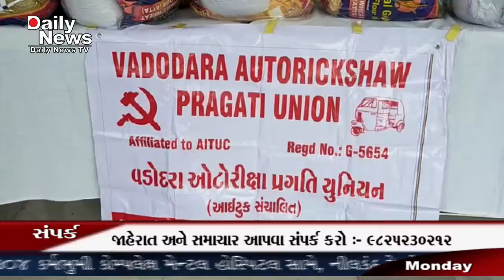DNTV NEWS CHANNEL :- 08-06-2020 ( વડોદરા )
બેન્કર્સ ગ્રુપ સંચાલિત યશ પબ્લિક ચેરીટેબલ ટ્રસ્ટ દ્વારા પ્રગતિ યુનિયનના રિક્ષા ચાલકોને અનાજની કિટીનું  વિતરણ કરાયું હતું